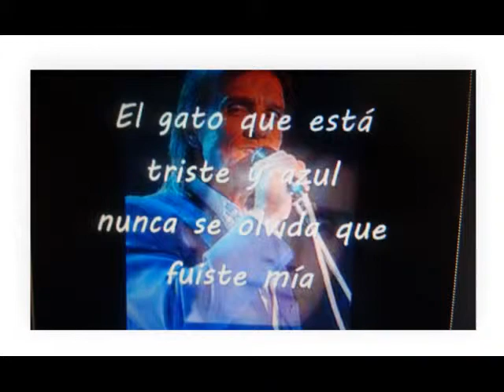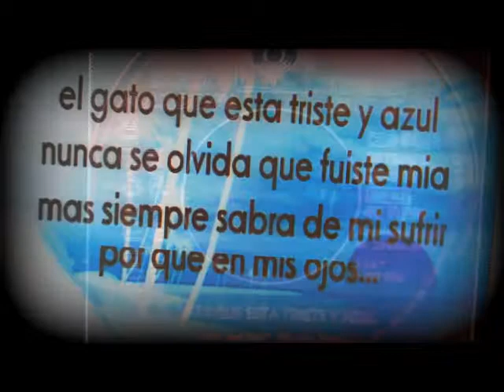2019 ROBERTO CARLOS EL GATO QUE ESTA TRISTE Y AZUL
VIDEO CLIP CANCIO ""EL GATO QUE ESTA TRISTE Y AZUL"" DE ROBERTO CARLOS